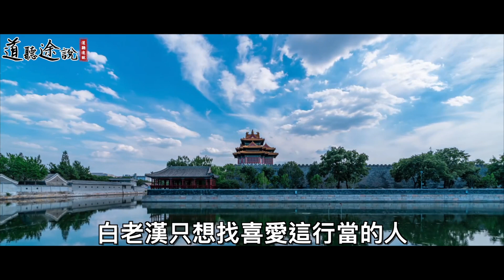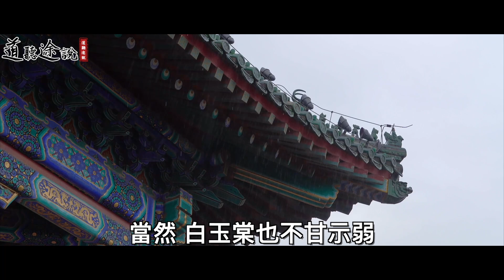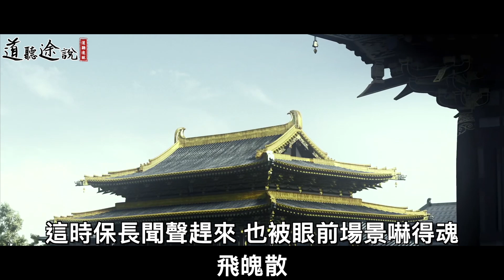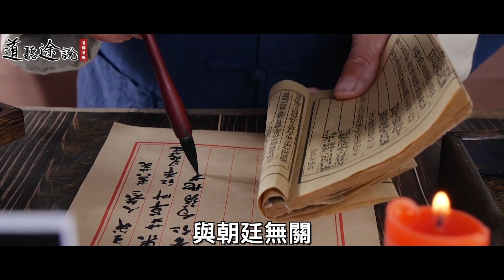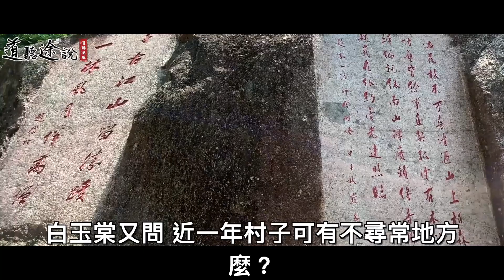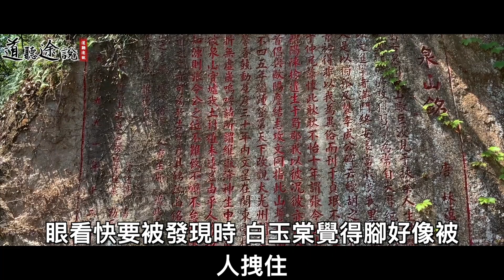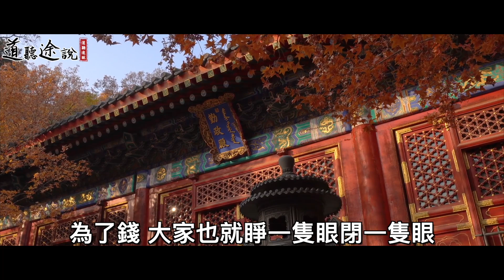女仵作工作要夜宿古村，次日身體竟然被掏空了！乞丐見到後說：她一定是驗了活屍！ ｜道聽途說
女仵作工作要夜宿古村，次日身體卻被掏空了！乞丐見到後說：她一定是驗了活屍！ ｜道聽途說